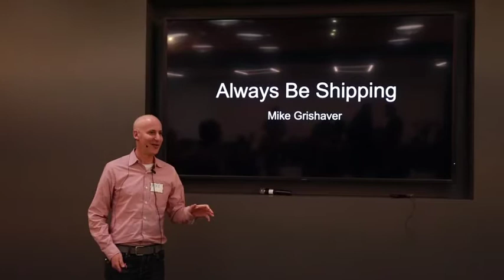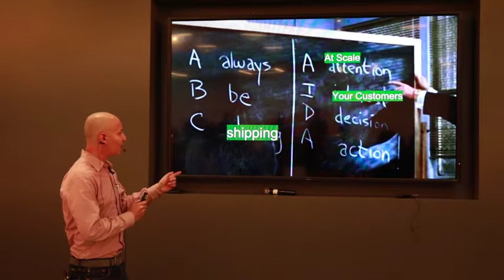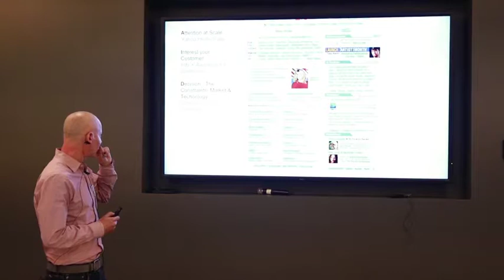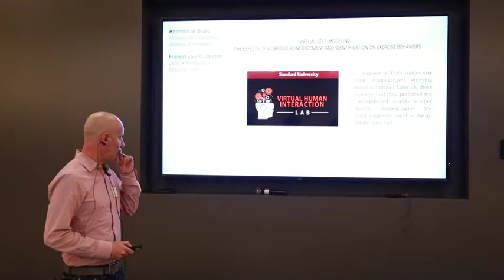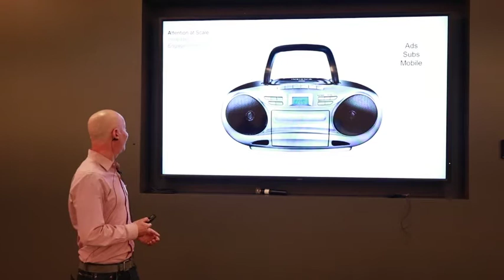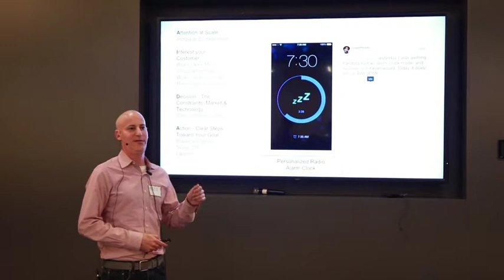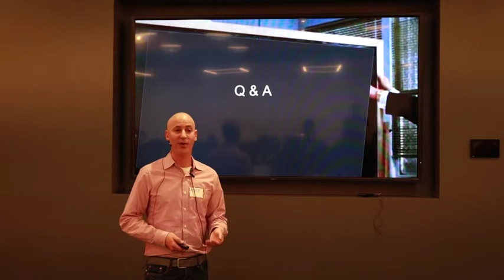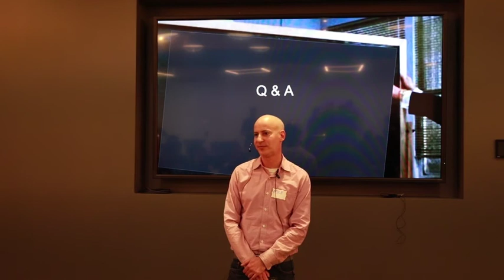Etsy fmr CPO on Always Shipping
At the end of the day, product people want to always ship products that make an impact for their customers, and their company. Mike Grishaver, Etsy fmr CPO, who’s led revenue-generating product teams and organizations at Yahoo!, LinkedIn, Pandora, and Etsy will share lessons learned about successfully launching impactful and profitable products across a range of monetization models and stages of companies. This talk is aimed to help you navigate the complex world of product development, no matter your current area of focus, and helps you ship products that count.